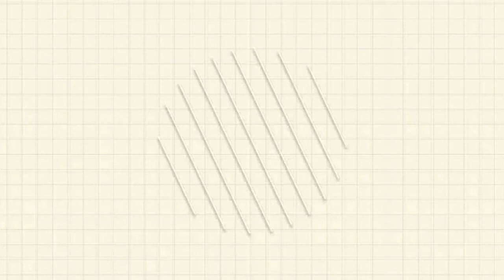കിളിമീൻ വറുത്തത്|FRIED PINK PERCH RECIPE IN MALAYALAM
This is easy fried pink perch recipe.